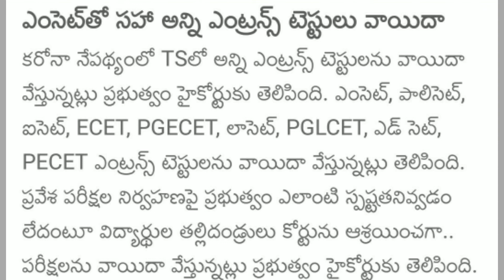EAM CET తో సహా అన్నీ entrance exams వాయిదా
Entrance exams postponed in ts